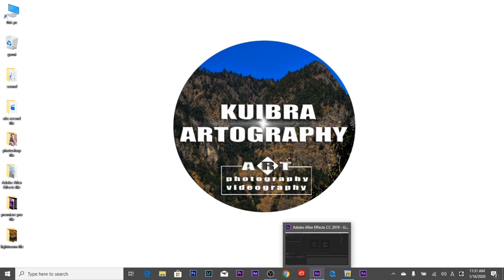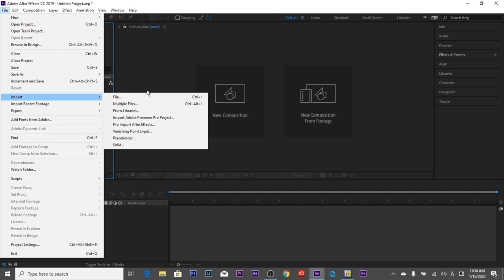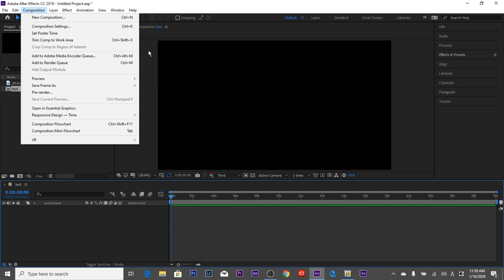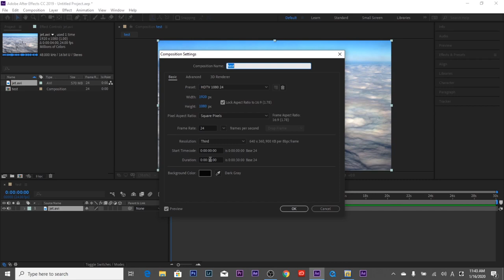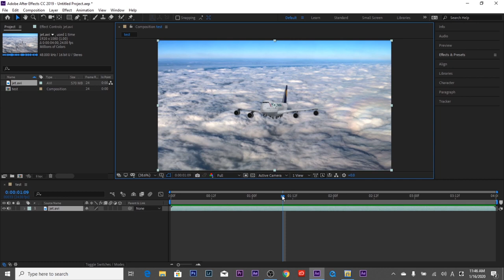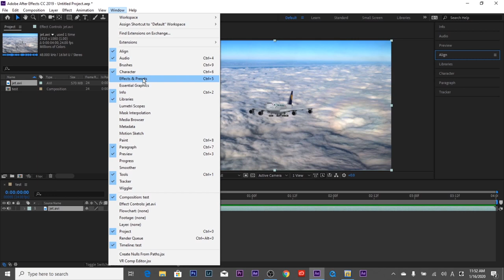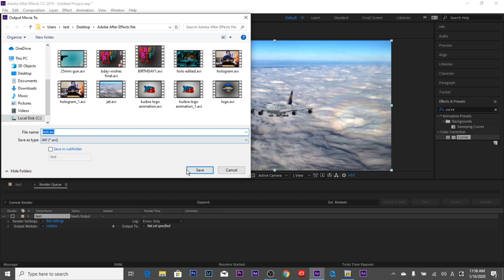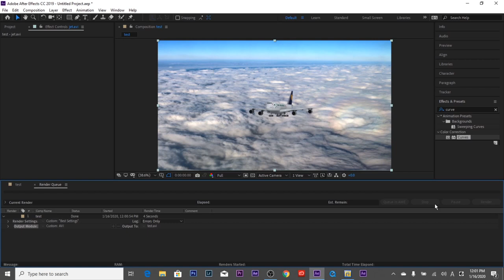After Effects tutorial for beginners || Nepali Language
Adobe After Effects is a digital visual effects, motion graphics, and compositing application developed by Adobe Systems and used in the post-production process of film making and television production. Among other things, After Effects can be used for keying, tracking, compositing, and animation. It also functions as a very basic non-linear editor, audio editor, and media trans coder. In 2019, the program won an Academy Award for scientific and technical achievement.

JAYA NEPAL❤😍💕❤❤💖💖(●'◡'●)||